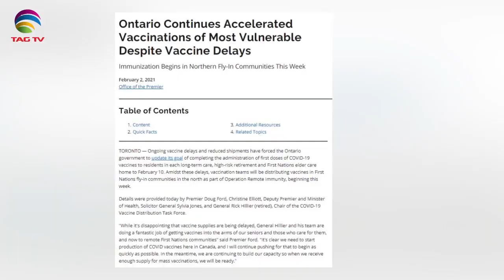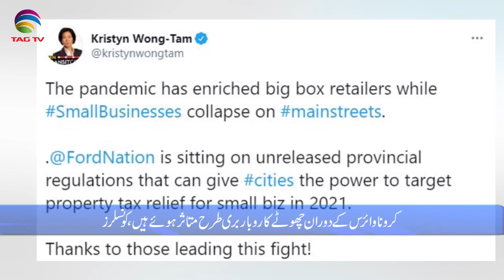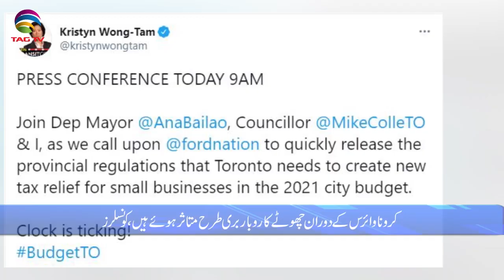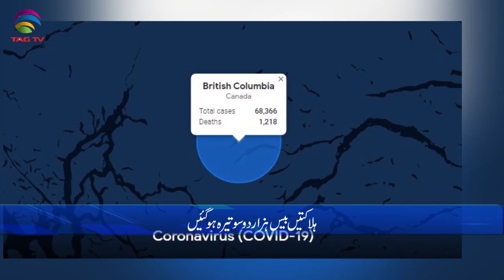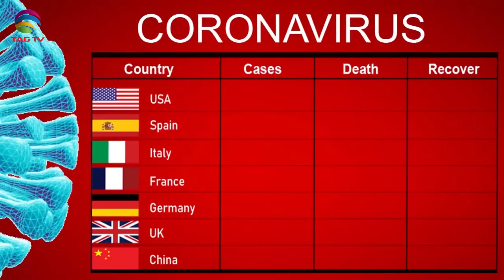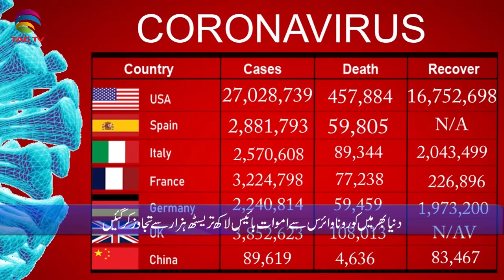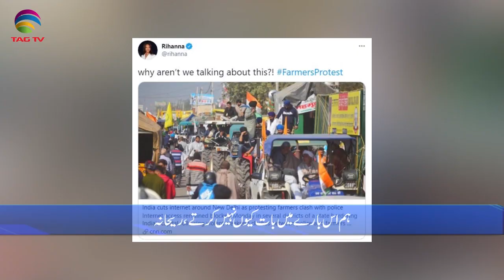International & Canadian News Bulletin in Hindi/Urdu - Feb3, 2021